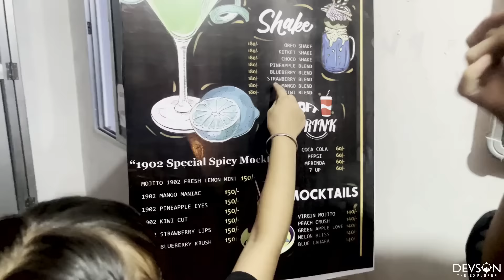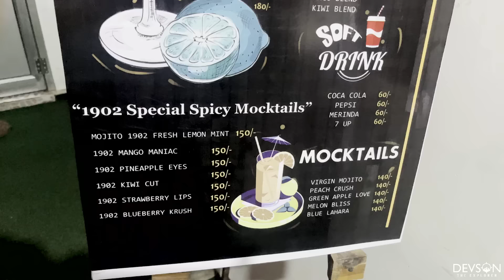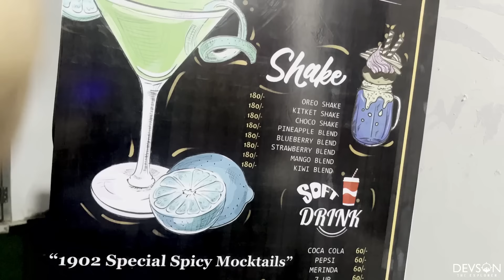WHY SHE LEFT JOB & STARTED CHA BORA? || EATING UNLIMITED FOOD AT CHA BORA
Cha Bora